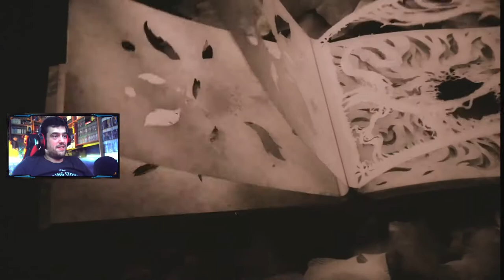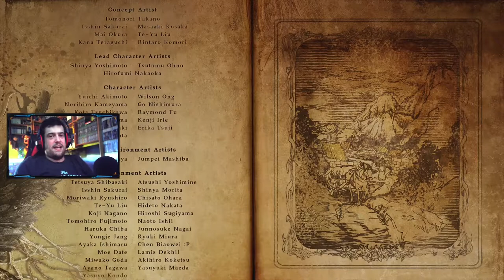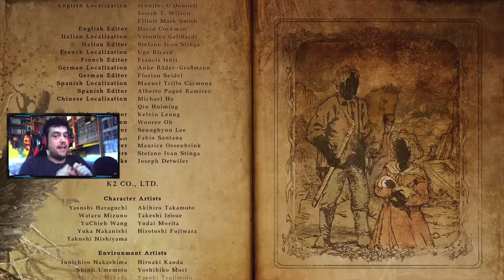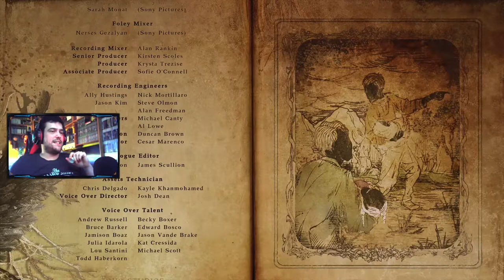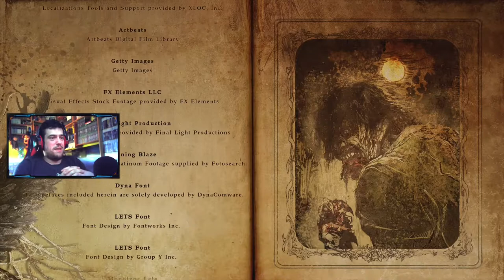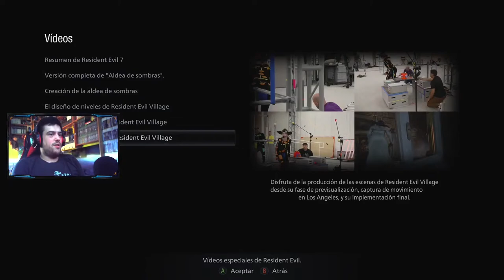LA DERROTA DE MIRANDA, BOSS FINAL | Resident Evil Village #21 FINAL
Nuevo episodio y final de Village gente, en el que derrotaremos a Miranda, y seremos testigos de varias escenas bastante sorprendentes